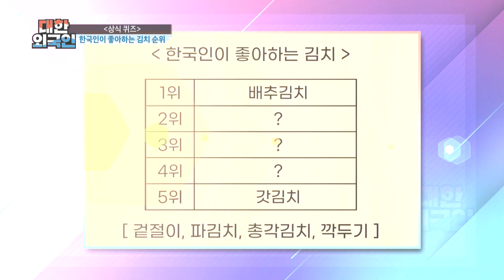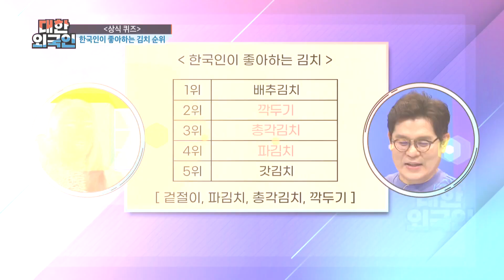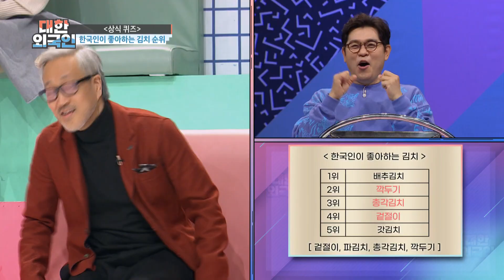‹상식 퀴즈› 한국인이 좋아하는 김치 Top5 l 대한외국인 l MBCevery1 l EP.169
▶ 대한외국인 ‹신년 특집 – 범띠 스타› 김종진 X 변정수 X 원기준 X 그리
▶ 그리 ＂아빠, 김구라 동생 생기니 가정적인 아빠 됐다＂ 고백
▶ 원기준 ＂김치 따귀, 원래 대본에는 김치로 때린다고만 적혀있었다＂ 비하인드 공개
▶ 관리 끝판왕 변정수의 동안 유지 비결 3단계 공개!
▶ 김종진 ＂새해에는 5만 명 모일 수 있는 공연장에서 공연하고 싶다＂